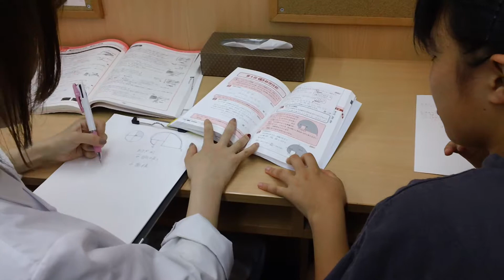習志野市 学習塾 2019 夏休み 基礎固めの基礎って何？